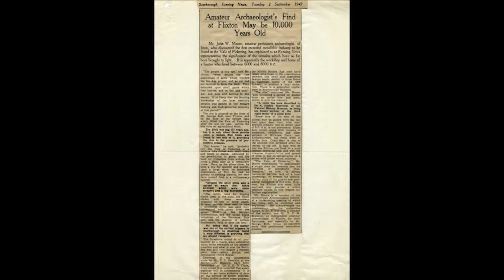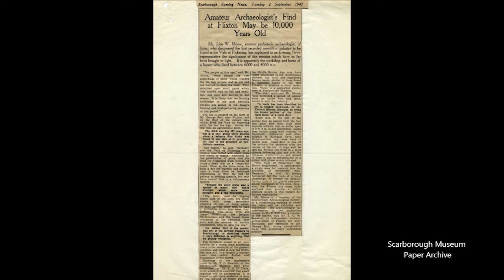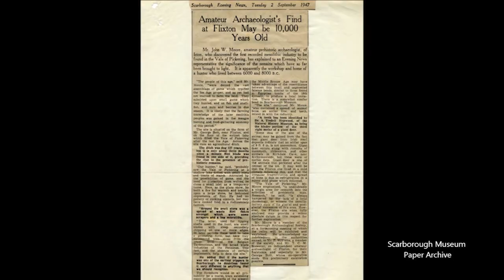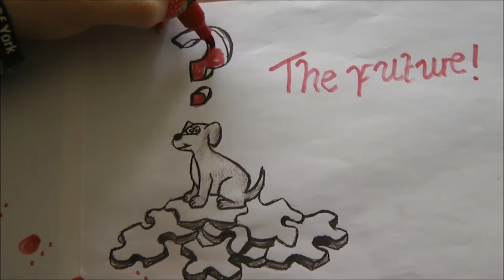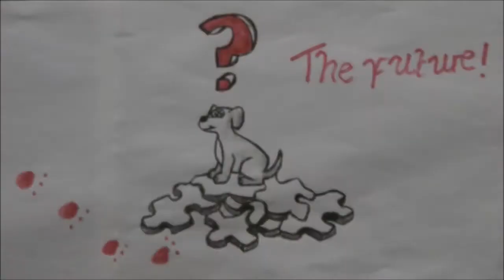A Yorkshire Man and His Dog: The Story of Star Carr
A 3-minute film on the history of the archaeological site of Star Carr. This film was created by Emma Carr, Jenna Tinning, and Kelly Guerrieri for the Yorkshire Museum's exhibition 'After the Ice'. Check out the blogs where we update you on all our progress